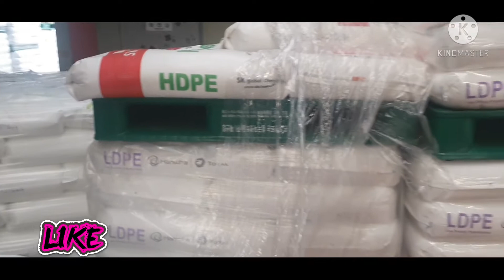1 month ka 4 lakah sa zeyada kamany wala Pakistani kya kam krta hn.korea mai...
How can making a plastic shoppers and bag in south korea 🇰🇷 company in korea.